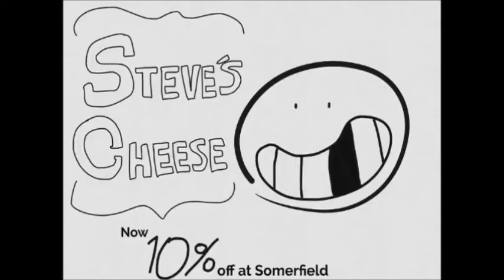Steve's Cheese Commercial #10 - Zoe Trent is Watching Us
31 Nights of Halloween 2021 - Day 19: Is Zoe Trent looking at Aang and Ken for few months?

Credit to @Nickcheezy @ivansimonov6076 and @bluefrogTV_

Justin Thomas, Ayden Scott Worley the bunny 2021, Mike Wazowski and Randy Boggs fan, Megan Vargas Productions, Richard Smart,
Robintitan2019, TheLionKingRulez a family & friends crossover, COOKIE TRAJKOVIC and Kleeh1954

My Comment Fan:
Blue ScareGuy666
MarioFan260 VA
LoganTheDrake&JoshMan05
Chloe Klingman
Kimono Japanese Fox
Nick's Videos
KAI Vids | Ac-Xp5656
Noble Mattox
TheObjectsticDude505
Alfonzfangamer2021 Luna Loud And Fox Mccloud Fan
Juan Sánchez 2nd Channel
Kleeh1954
BRRGames
MALPS
Spike's 3rd Backup
Atlas the Space jam media production
Nabz Asker
Vee Rocketeer Mira & Disney Junior Fan Est. 2001
CyanWorldCartoons
Nico Vega The Bloo And Eduardo Fan 2021
Koolguyplayer1-mecha team leaderplayer1 Player1
FLgal Dixie
Justin Thomas
Powerpuff Girls Lover!
Ryan Ho
Richard Smart
Robintitan2019
TheLionKingRulez a family & friends crossover
COOKIE TRAJKOVIC